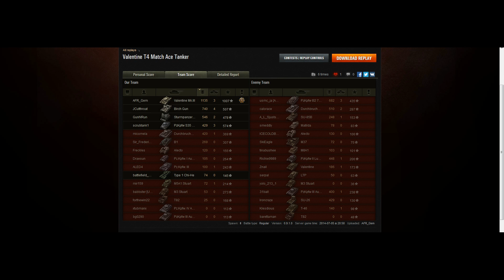Me in my Valentine T4 Match Steppes, Ace Tanker Badge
Me playing my Valentine T4 Light Tank, Ace Tanker Badge

Redorded with Fraps, edited with VideoPad.

PC spec :
OS : Windows 7 Home Premium 32-bit SP1
CPU : Intel Core 2 Duo E8200 @ 2.66GHz Wolfdale 45nm Technology (Overclocked 2.98GHz 15%)
RAM : 4.00GB Dual-Channel DDR2 @ 439MHz (6-6-6-18)
Motherboard : ASUSTeK Computer INC. P5KPL-AM (Socket 775)
TV/Monitor : LG M227WDP (1920x1080@60Hz)
Graphics Card : 1024MB ATI AMD Radeon HD 5700 Series Sapphire/PCPartner
HDD : 1863GB Western Digital WDC WD20EARS-00MVWB0 ATA Device (SATA)
1863GB Western Digital WDC WD20EARS-00MVWB0 ATA Device (SATA)
279GB Seagate ST3300822AS ATA Device (SATA)
Optical Drives : Optiarc DVD RW AD-7201S ATA Device
Audio : SB Recon3D PCIe
PSU : Corsair 500W